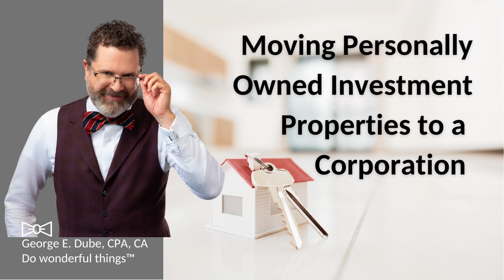Moving personally owned investment properties to a corporation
If you have real estate investment properties in your personal name, can you move them to a corporation? In most cases, yes! We help real estate investors move personally owned investment properties to their corporations regularly. But you must avoid traps in this process to prevent a major tax impact. The Canada Revenue Agency takes a keen interest in ensuring that real estate investors who are moving investment properties from personal ownership to corporate ownership do this correctly. This is not a DIY project. Having your power team onside – your real estate accountant and lawyer, and your financing expert - is critical.

Saving the world from tax, one bowtie at a time™

Remember – circumstances are unique! This information is summary in nature. Seek out advice from your tax advisor about your specific situation.